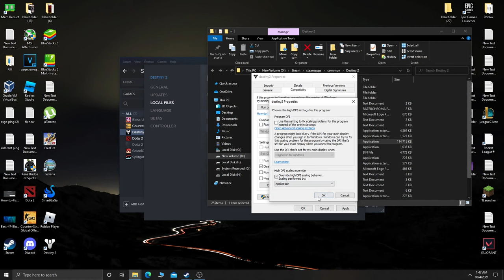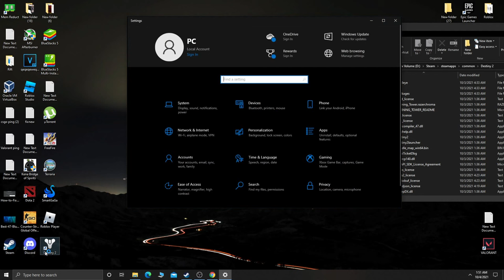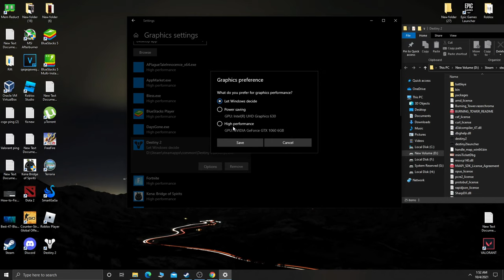How To Fix Destiny 2 Crashing On Steam - 2021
In this video I will show you how to fix crashing destiny 2 on steam.